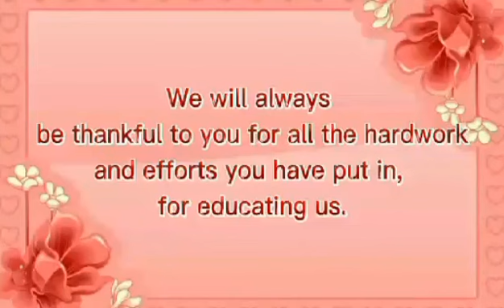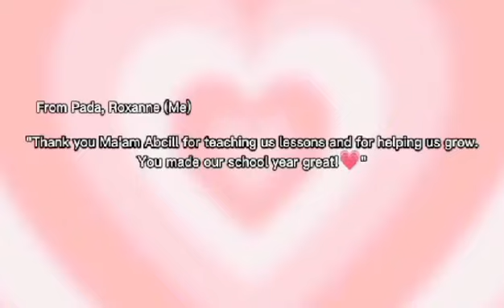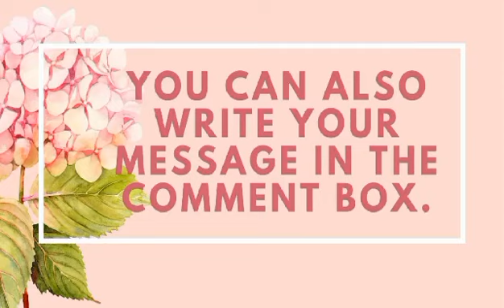Thank You Messages | End of School Year | Abcill Alquisola Vlogs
Thank You Messages from My Dear Students.
Feel free to write your message in the comment box.